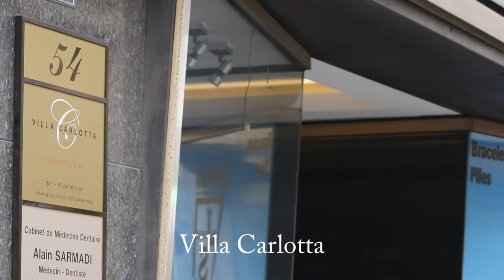The Queen Luxury Living - Villa Carlotta - 4SX - Luxembourg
Villa Carlotta
LUX54LIB - 4SX
2 bedrooms - 6 persons - 100 m2
54 avenue de la Liberté
L-1930 Luxembourg

Skype: the queen luxury apartments (lussemburgo)